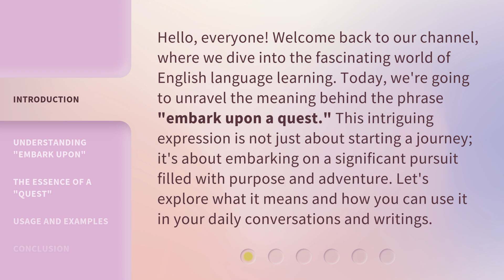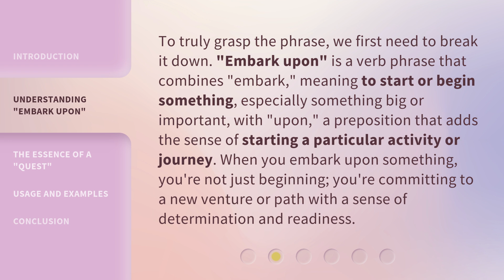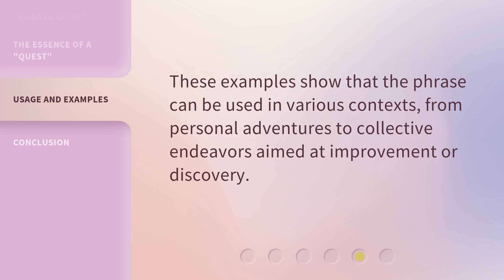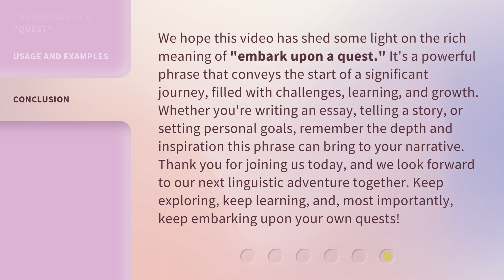Embarking Upon a Quest: A Journey to Understanding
Embark on a Quest: Journey to Understanding • Join us on an epic journey as we seek to unravel the mysteries of life and gain a deeper understanding of ourselves and the world around us.

00:00 • Introduction - Embarking Upon a Quest: A Journey to Understanding
00:37 • Understanding "Embark Upon"
01:10 • The Essence of a "Quest"
01:45 • Usage and Examples